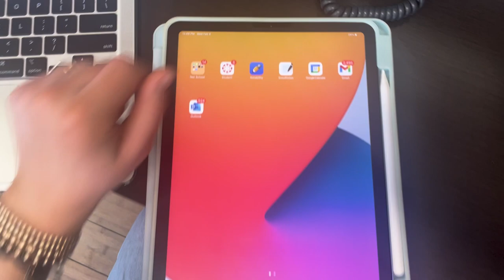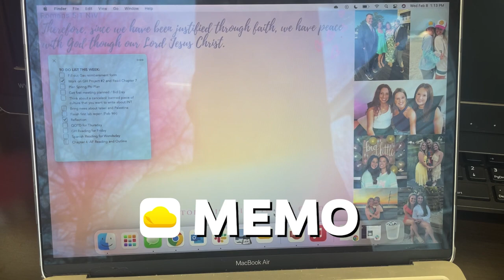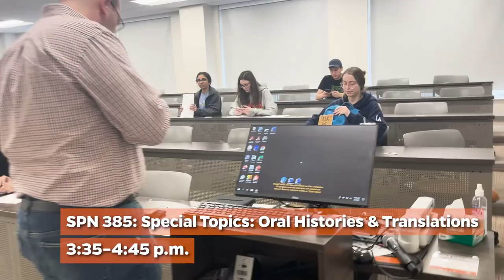Day In My Life At Mercer University: Starbucks Run, How I Stay Organized, Tips on College Life!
Follow along with Emma Davis, '25 student at Mercer University! Emma is also a Peer Advisor, a member of a Sorority, and works with the Admissions team!